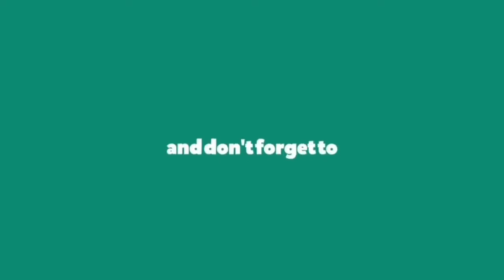BLACK MIRROR - Saga Dance Crew VS Youngbeen X Yumeki | Dance Cover and Choreography | ONEUS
Dance Cover on BLACK MIRROR - ONEUS Song, Choreography - Saga Dance Crew Vs Youngbeen X Yumeki The Best Dance Cover in This Song in World.

Saga Dance CrewVSYoungbeen X YumekiDance
Saga Dance CrewBLACK MIRRORDanceCover
Youngbeen X YumekiBLACK MIRRORDanceCover
BLACK MIRRORDanceChoreography